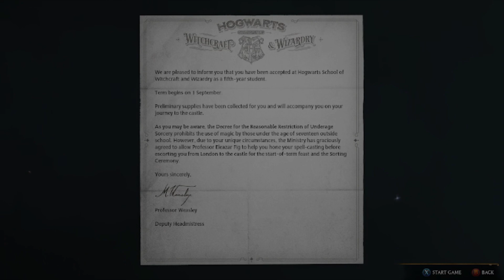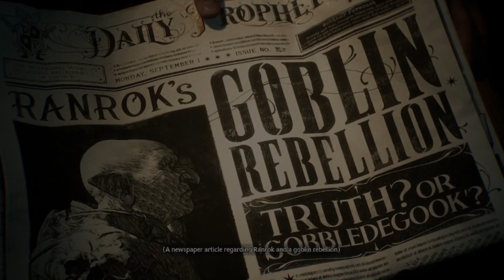Lets Play Hogwarts Legacy ep 1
welcome to the first episode of this lets play